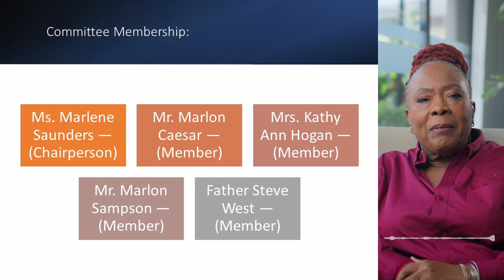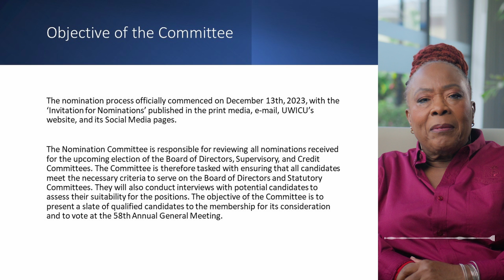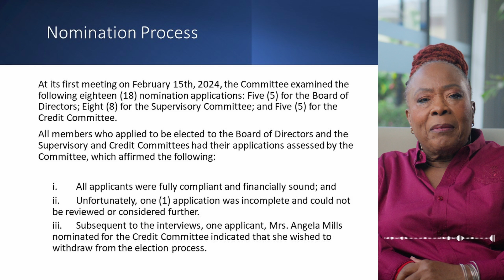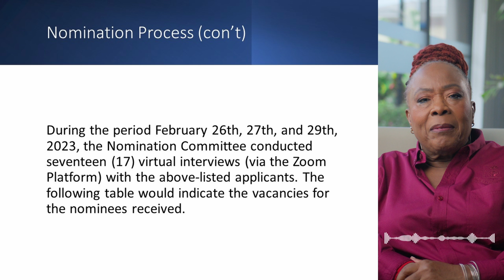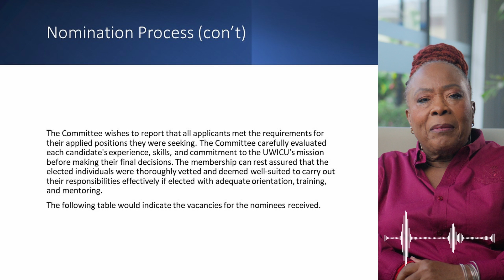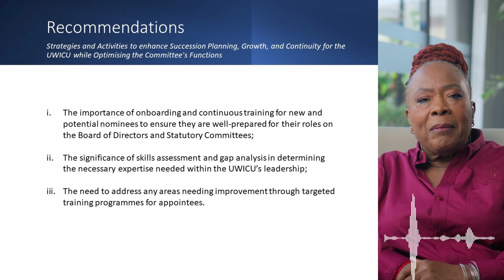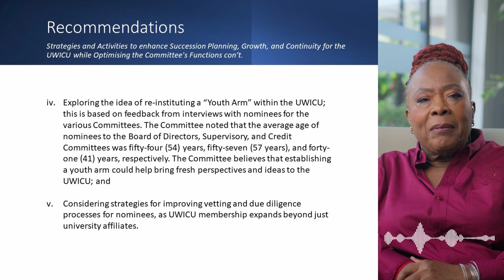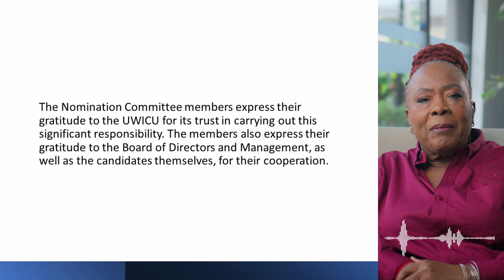UWICU 58th AGM Nomination Committee Report